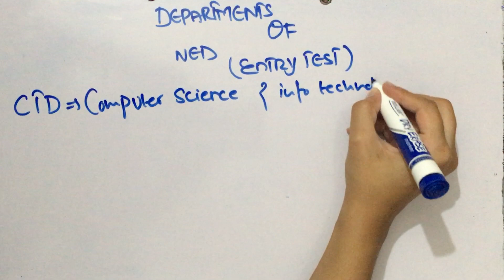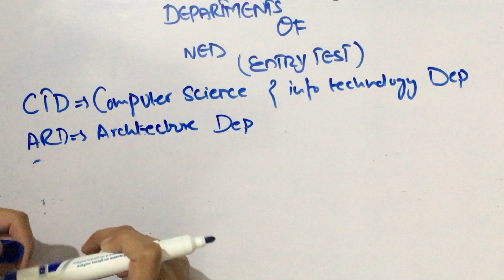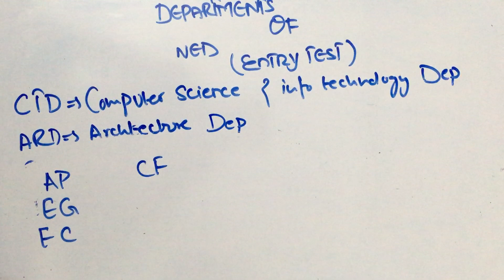Departments of ned university for entry test 2021 must Watch till end